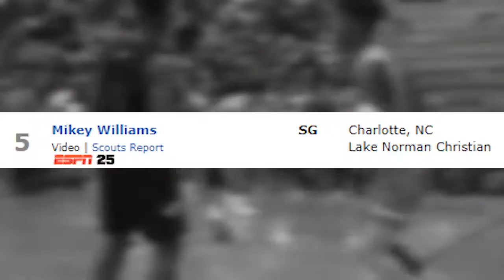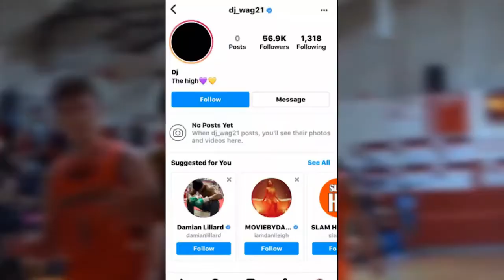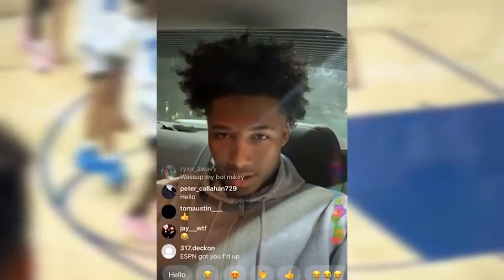IS ESPN LYING TO YOU About MikeyWilliams DJWagner and BronnyJames?